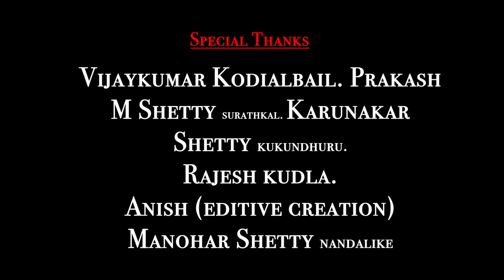Karuna Sindhu Saibaba Tulu Devotional Song | Prem Shetty Films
Prem Shetty Films Presents Karuna Sindhu Saibaba Tulu Devotional Song

Sai Baba returned to Shirdi in 1858. When he appeared at the Khandoba Mandir in Shirdi, the temple priest, Mahalsapati, welcomed him by saying "Aao, Sai!" ("Come Sai!"). From then on, he was known by the name Sai Baba.

Around this time he adopted the practice of dressing in a knee-length one-piece Kafni robe and a cloth cap. Ramgir Bua, a devotee, testified that Sai Baba was dressed like an athlete and sported 'long hair flowing down to the end of his spine' when he arrived in Shirdi, and that he never had his head shaved. It was only after Baba forfeited a wrestling match with one Mohiddin Tamboli that he took up the kafni and cloth cap, articles of typical Sufi clothing. This attire contributed to Baba's identification as a Muslim fakir and was one reason for the initial hostility toward him in a predominantly Hindu village.

For four to five years, Baba lived under a neem tree and often wandered for long periods in the jungle around Shirdi. His manner was said to be withdrawn and uncommunicative as he undertook long periods of meditation.  He was eventually persuaded to take up residence in an old and dilapidated mosque and lived a solitary life there, surviving by begging for alms and receiving itinerant Hindu or Muslim visitors. In the mosque, he maintained a sacred fire (a dhuni) from which he gave sacred ash ('Udi') to his guests before they left. The ash was believed to have healing and apotropaic powers. He performed the function of a local hakim and treated the sick by application of ashes. Sai Baba also delivered spiritual teachings to his visitors, recommending the reading of the Ramayana and Bhagavat Gita for Hindus and Qur'an for Muslims. He insisted on the indispensability of the unbroken remembrance of God's name (dhikr), and often expressed himself in a cryptic manner with the use of parables, symbols and allegories.

Baba is believed to have tended a garden called Lendi Baug, named after a riverlet called Lendi which flowed nearby.[32] The garden still exists; it contains temples (samadhis) of people and animals associated with Sai Baba's life, and continues to be visited by pilgrims.

In 1910, Sai Baba's fame began to spread in Mumbai. Numerous people started visiting him, because they regarded him as a saint with the power of performing miracles or even as an avatar.[36] They built his first temple at Bhivpuri, Karjat.

Song-  Karuna Sindhu Saibaba.
Singer : Vishal Raj Kokila & Prashanth Kankanady.
Lyrics: Suresh Balmatta.